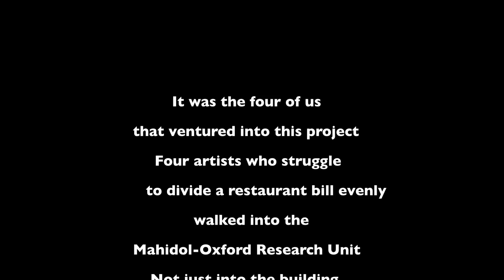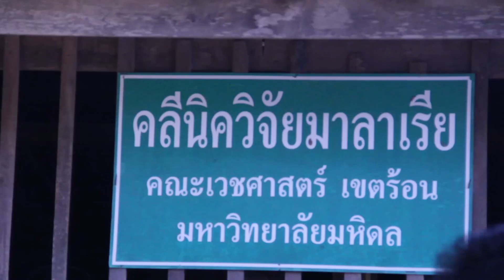SURVIVAL GAMES (January 2013) : B-Floor Theatre's Research Trips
SURVIVAL GAMES: A Science Performance by B-Floor Theatre

A thrilling encounter between the worlds of contemporary art and science will be realized in "Survival Games," a scientifically-inspired performance happening on January 10-21, 2013 in Bangkok, Thailand.

Having investigated the work of malaria and melioidosis researchers at the Wellcome Trust Mahidol-Oxford Tropical Medicine Research Unit (MORU), B-Floor will present their latest creation on the endless battle between humans and ever-mutating diseases driven by the survival instincts of both.

"Survival Games" is funded by the Wellcome Trust via its "Art in Global Health" project. B-Floor has been given the opportunity to create the performance independently; the performance does not promote any particular organization. It will be a presentation from the artists' point of view on what they have witnessed in the scientific world, in the form of a stage performance.